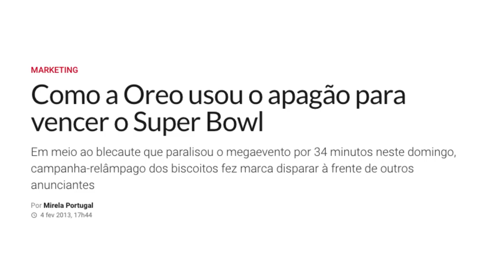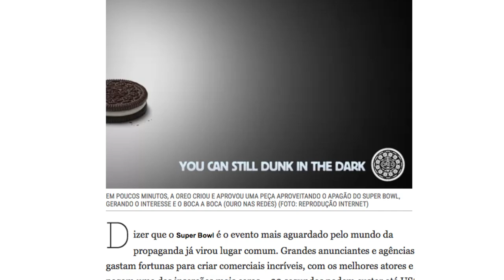Usando o Real Time Marketing Para Posicionamento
Marcas fortes são aquelas que procuram humanizar-se diante da sua audiência, são as que entendem que o poder vem do ambiente onde elas vivem e não dos planos mágicos secretos.

Real Time Marketing é uma das armas que servem para esse propósito.